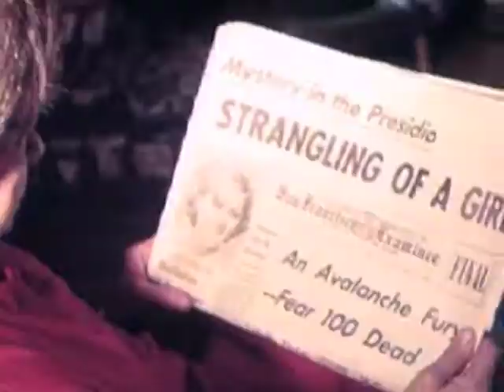GIRL AND A GUN by ZEBU! from WOWZ TOWL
Lyrics by Kevin Curtis